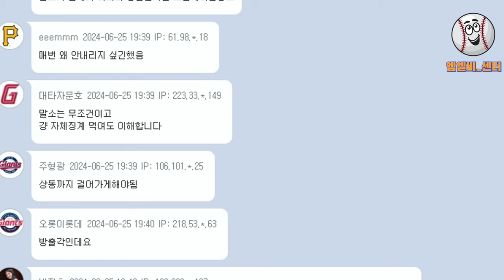롯데 나균안, 선발 전날 음주 투구 논란.. 1.2이닝 8실점 조기 강판하자 팬들도 야유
롯데 자이언츠 나균안